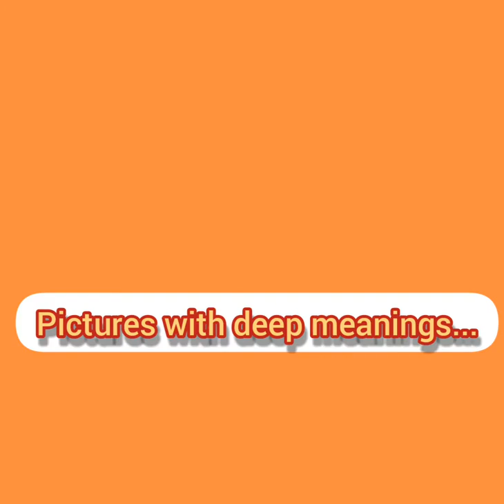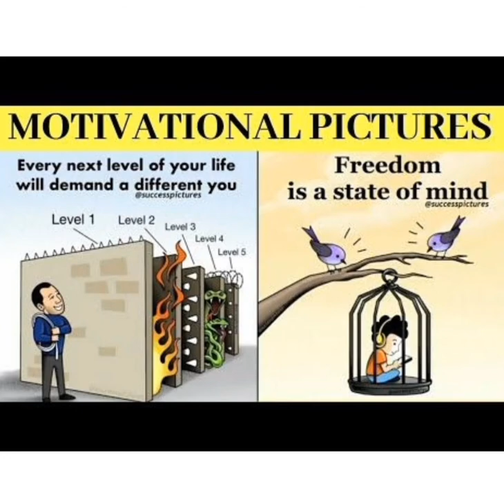Pictures with Deep meanings..